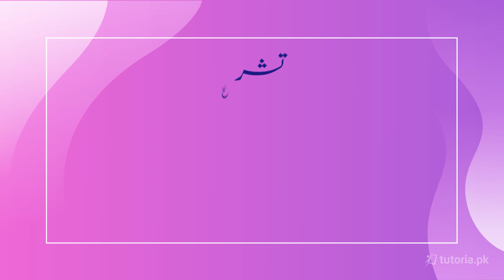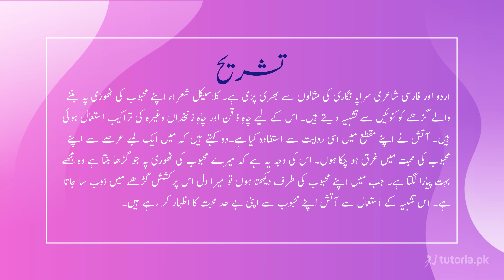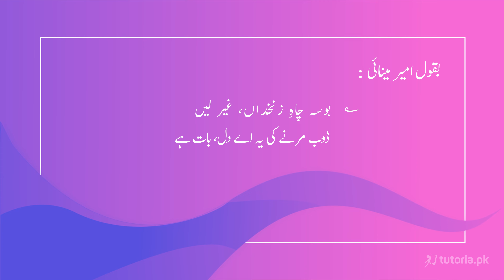Urdu Class 9 | Federal Board | Chapter 18 | Topic 9 | شعر نمبر7 تشریح | tutoria.pk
Let’s take a look at the Chapter 18 of Urdu of Grade 9 “رُخ و زلف پر جان کھویا”.

Get the best exam preparation here for Urdu Chapter 18 "رُخ و زلف پر جان کھویا", This Chapter is basically what poetry had become and how it effected every one . Get started and become an expert in 9th class Urdu!

In this video, you will study Urdu Grade 9 Chapter 18 Topic 9 "شعر نمبر7 تشریح" by instructor Farhan Ali.